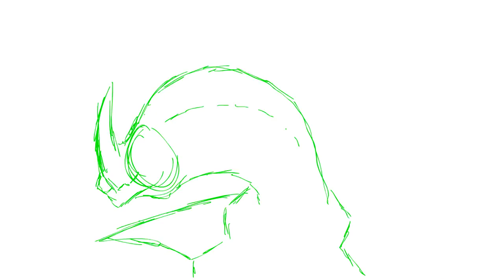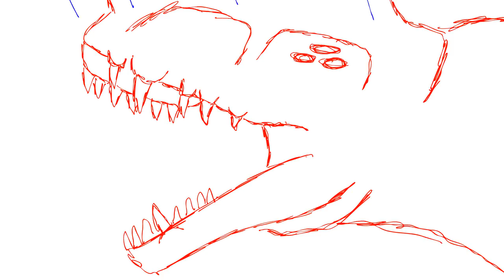Demo Reel 2017